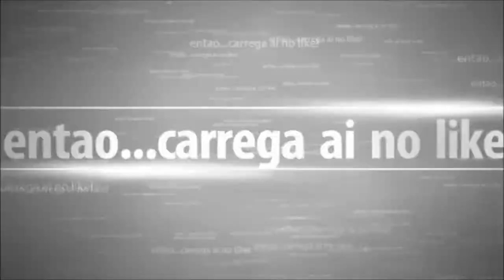Castelo de Almourol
O Castelo de Almourol, no Ribatejo, localiza-se na Freguesia de Praia do Ribatejo, Concelho de Vila Nova da Barquinha, Distrito de Santarém, em Portugal, embora a sua localização seja frequentemente atribuída a Tancos, visto ser a vila de onde se vislumbra melhor.

Erguido num afloramento de granito a 18 m acima do nível das águas, numa pequena ilha de 310 m de comprimento por 75 m de largura, no médio curso do rio Tejo, um pouco abaixo da sua confluência com o rio Zêzere, à época da Reconquista integrava a chamada Linha do Tejo, actual Região de Turismo dos Templários. Constitui um dos exemplos mais representativos da arquitectura militar da época, evocando simultaneamente os primórdios do reino de Portugal e a Ordem dos Templários, associação que lhe reforça a aura de mistério e romantismo. Com a extinção da Ordem do Templo o castelo de Almourol passa a integrar o património da Ordem de Cristo (que foi a sucessora em Portugal da Ordem dos Templários).